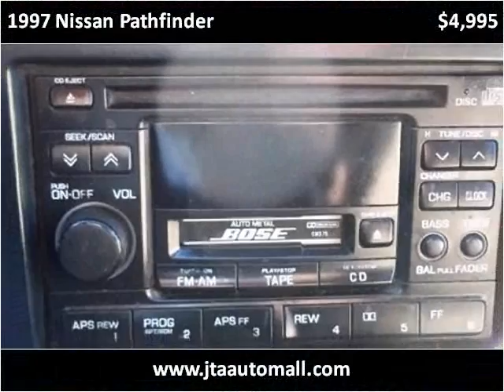1997 Nissan Pathfinder Used Cars Newark NJ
This 1997 Nissan Pathfinder is available from JTA Automall.